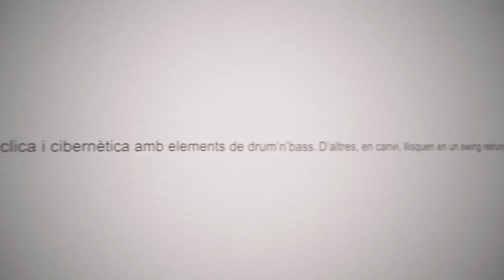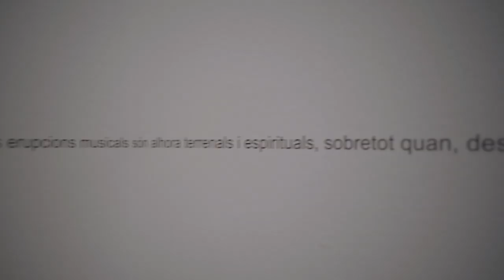La veu de l'exposisció | Tanya Barson parla de l'exposició "Christian Marclay Composicions" | MACBA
L’ exposició examina l’interès de Christian Marclay en la composició, entesa com una ordenació de sons en el temps i l’espai. En la seva obra, però, l’artista qüestiona la nostra relació habitual amb l’audible i subverteix tant la nostra concepció cultural del so com la percepció fenomenològica o l’experiència sensorial que en tenim. En la majoria de casos el que preval és el silenci, i el visitant pot veure el so més que no pas sentir-lo; l’exposició ens desafia a pensar el so des d’una perspectiva visual i conceptual.

LA VOZ DE LA EXPOSICIÓN | TANYA BARSON HABLA DE LA EXPOSICIÓN "CHRISTIAN MARCLAY COMPOSICIONES"
La exposición examina el interés de Christian Marclay en la composición, entendida como una ordenación de sonidos en el tiempo y el espacio. En su obra, sin embargo, el artista cuestiona nuestra relación habitual con lo audible, subvirtiendo tanto nuestra concepción cultural del sonido como nuestra percepción fenomenológica –o experiencia sensorial–del mismo. Con mayor
frecuencia la exposición resalta el silencio y el visitante puede ver el sonido más que oírlo, de modo que nos desafía a pensar el sonido desde una perspectiva visual y conceptual.

THE VOICE OF THE EXHIBITION | TANYA BARSON TALKS ABOUT "CHRISTIAN MARCLAY COMPOSITIONS"
The exhibition examines Marclay’s interest in composition, understood as the ordering of sounds in time and space. In his work, however, he undermines our customary relation to the audible, subverting our cultural understanding of sound as well as our phenomenological perception – or sensory experience – of it. More frequently, the exhibition foregrounds silence and the visitor sees rather than hears sound, challenging us to think of sound visually and conceptually'.